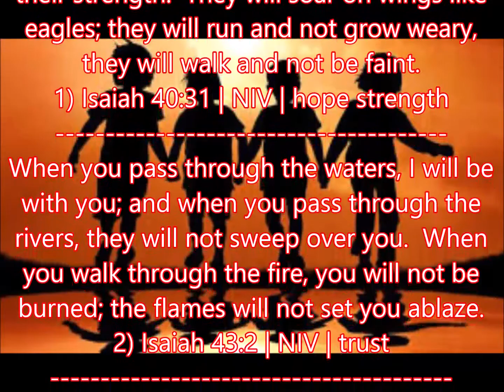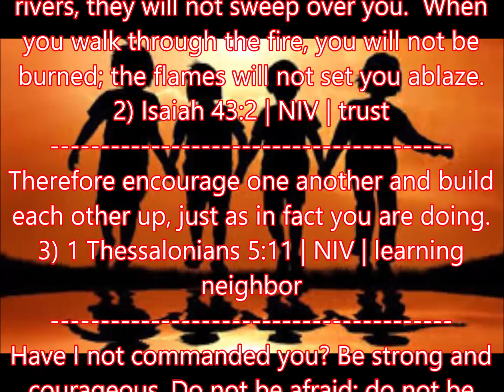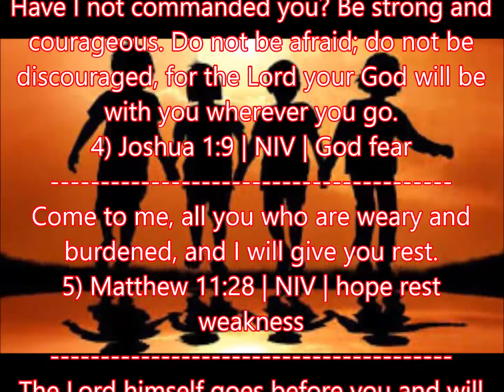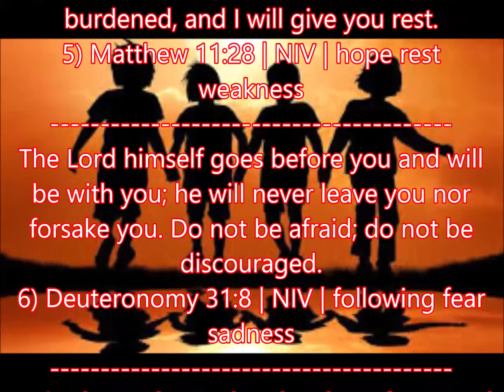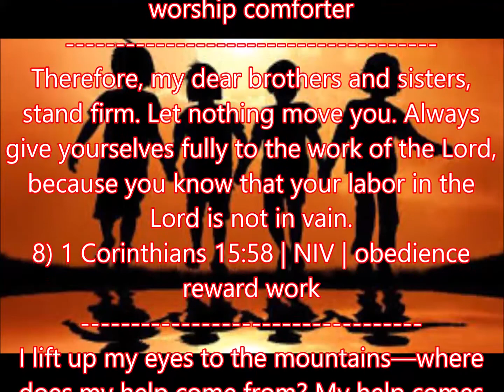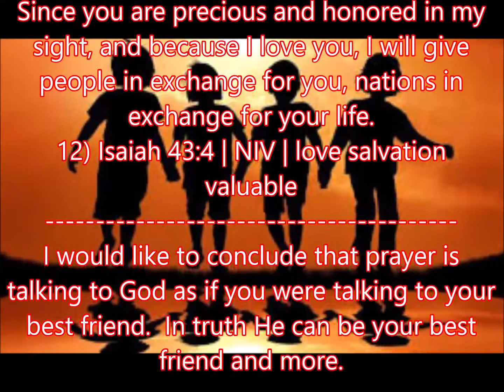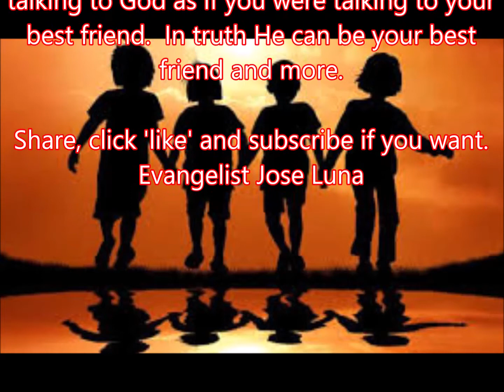Powerful Word of God About Encouragement - Jesus Loves YOU So Pray to Him!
There are some people who say that they don't have to worry about going to hell because they don't do anything bad.  God said be holy because I am holy.  We all sin and need repentance to be right with Jesus. Pray to Jehovah, Jesus, and the Holy Spirit for holiness.